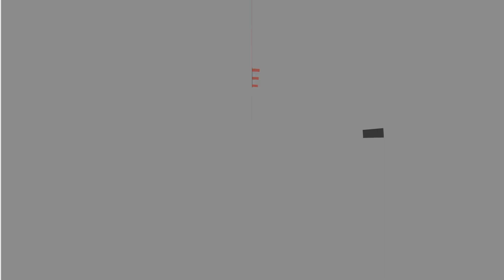Ereteken bij twee kazernes in Almere voor omgekomen brandweermensen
Zaterdag stonden brandweerlieden voor de tiende keer landelijk stil bij de moed en daadkracht van de brandweercollega’s die zijn omgekomen tijdens de uitoefening van het vak. Op deze dag hangen de brandweervlaggen bij veel korpsen halfstok. En bij meer dan honderd posten werd tegelijk met het herdenkingsmoment in Arnhem, om 13.00 uur, een minuut lang het water-ereteken gemaakt.